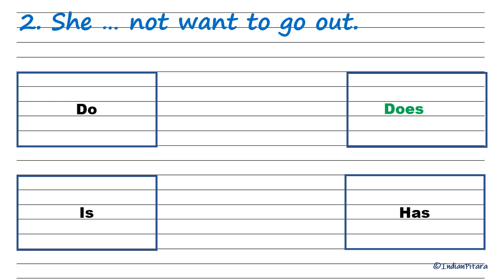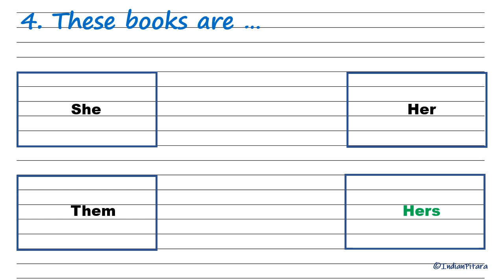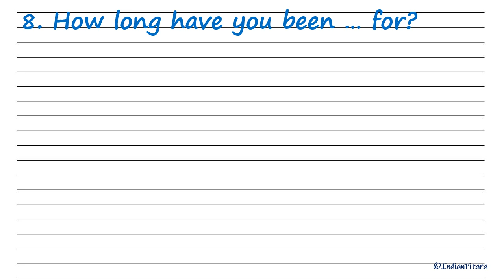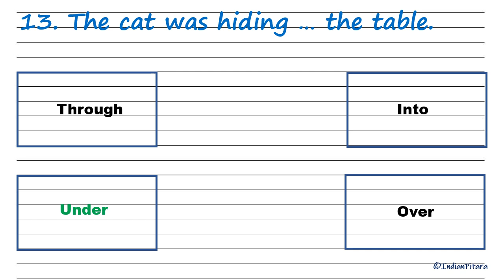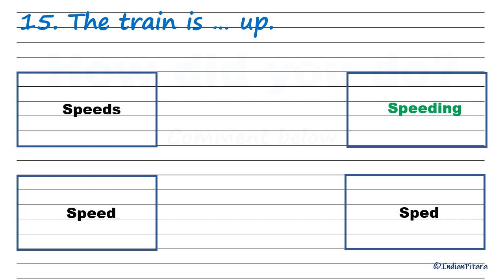English Quiz Challenge: Test Your Knowledge with 15 Questions! 📝🕒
Welcome to the English Quiz Challenge! Test your English language knowledge with this 15-question quiz designed to challenge and entertain. Each question has 4 options, and you'll have 5 seconds to decide before the correct answer is revealed. Whether you're a language enthusiast or looking to sharpen your English skills, this quiz is perfect for you! Challenge your friends, share your score, and let's dive into the world of English together!"